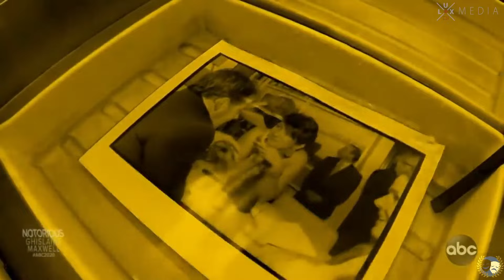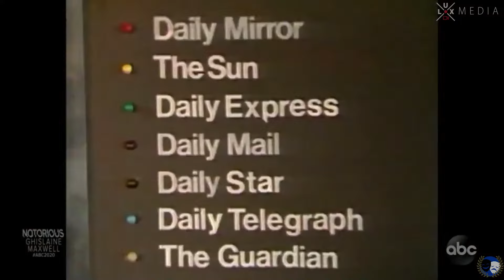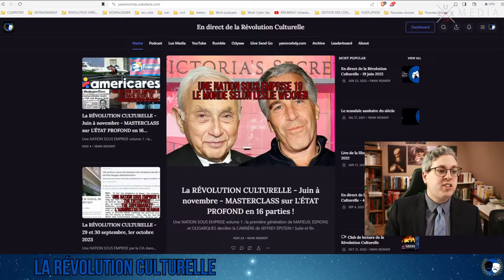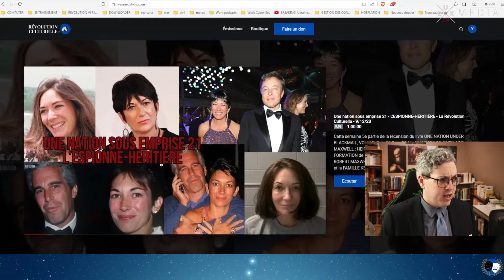Une nation sous emprise 21 - GRATUIT - L'ESPIONNE-HÉRITIÈRE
Cette semaine 5e partie de la recension du livre ONE NATION UNDER BLACKMAIL, VOLUME 2 de Whitney Webb.

CHAPITRE 15: GHISLAINE MAXWELL ; HEIRESS TO AN ESPIONAGE EMPIRE !
- La FILLE À PAPA ; la FORMATION de GHISLAINE !
- Les autres ENFANTS de ROBERT MAXWELL !
- ROBERT MAXWELL descend sur NEW YORK !
- COURTISER L'ÉTAT PROFOND et la FAMILLE KENNEDY !
- La MORT de ROBERT MAXWELL !
- L'ARRIVÉE de JEFFREY EPSTEIN et les DÉBUTS de leur OPÉRATION D'INFLUENCE et de TRAFIC HUMAIN !

Ma liste de souhait sur Amazon pour m'acheter des livres

PIÈCE MUSICALE INTRODUCTION de Cérasus.   « La qualité d’auteur appartient, sauf preuve contraire, à celui ou à ceux sous le nom de qui l’œuvre est divulguée ».

Maintenant que j'ai mon propre site web je peux considérer que je suis un média !

Dons en BITCOIN ! : 1D7hToNsUWteRdkVPp5yXz9mFPiKXYgXjw

Si vous faites des dons, je vous donnerai accès à mon site web sans frais. Vous n'avez qu'à m'envoyer un courriel si je ne l'ai pas fait pour vous !

Et avec la censure, désormais je n'existe plus sur Facebook...